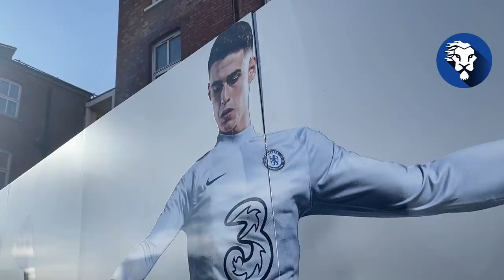ALONSO & KEPA SAVE CHELSEA FROM EMBARRASSMENT! - Match Day Vlog with Lewis - Chelsea 2-1 Plymouth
Chelsea VS Plymouth in the FA up. Chelsea fan lewis vlogs his match day experience at Stamford Bridge as Chelsea beat Plymouth with the final score ( Chelsea 2-1 Plymouth ) Goals from Azpillicueta and Alonso with a penalty save from Kepa.

GET THE LATEST CHELSEA & FOOTBALL MERCH CHEAP HERE!  - 21/22 KITS OUT NOW